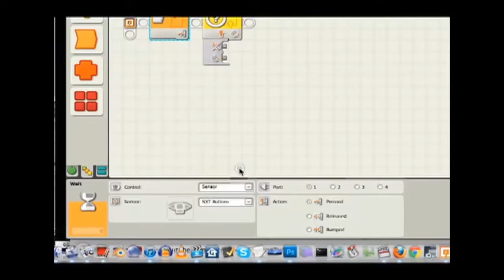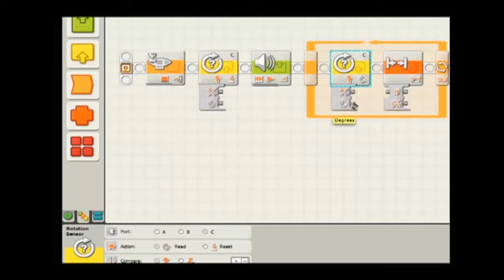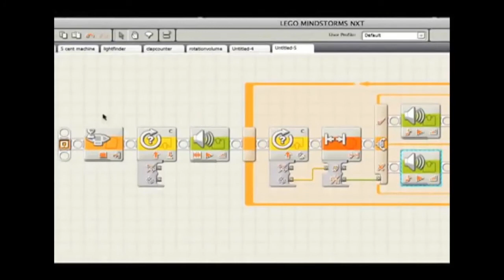Alterar declarações e lógica | Engenharia elétrica | Khan Academy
Este vídeo ensina: Controlar as estatísticas do interruptor usando a lógica. Criado pelo Brit Cruise .

Assista a próxima aula engineering

Perdeu a aula anterior? engineering

Robótica lego na Khan Academy: Controlar as instruções do interruptor usando lógica.

Quer um tutor virtual para Robótica lego?  Habilite a missão Robótica lego na Khan Academy